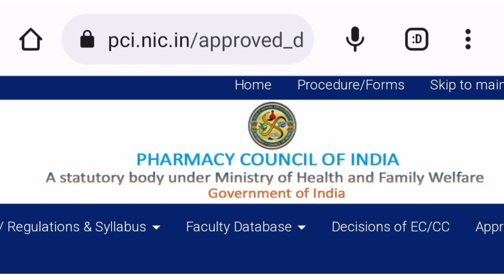AP EAMCET 2022 BIPC Counselling dates ✅ AP EAMCET BIPC Counselling Dates 2022 latest news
✨Tags ✨

ap eamcet counselling schedule 2022,
ap eamcet 1st counselling date 2022,
AP Eapcet Counselling Dates 2022,
AP Eapcet Counselling Process 2022